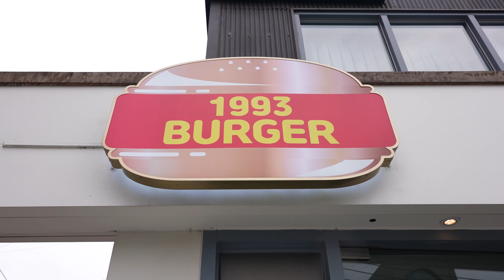200g 고기패티 직화 뚜껑 햄버거? 세계 버거 여행 다녀와 맛집 버거만 합쳐 만든 덕후 햄버거집 Handmade Burger / Korean street food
[ 💬 Information ]
✅ 푸디랜드 채널에 업로드된 모든 영상들을 포함한

💰  가격(Price)
      : 치폴레 포크 커틀릿 버거 KRW 9,300 / USD 7.7
      : 클래식 치즈버거 KRW 9,800 / USD 8.1
      : 콘퓨레 버거 KRW 10,800 / USD 9.0
      : 수란 아보카도 버거 KRW 11,600 / USD 9.7
      : 1993 버거 KRW 11,800 / USD 9.8

🚩 위치(Location)
       서울 마포구 합정동 367-8 2층 1993버거